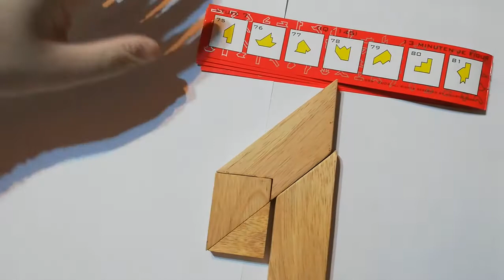HIQU Puzzle Vision 2020 Shapes 75-81